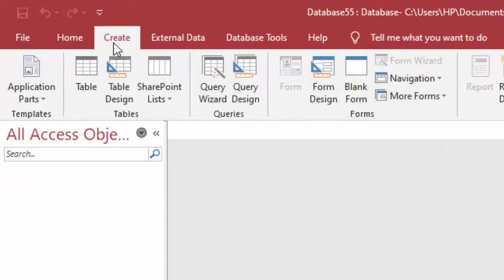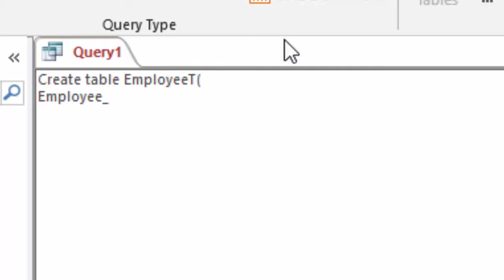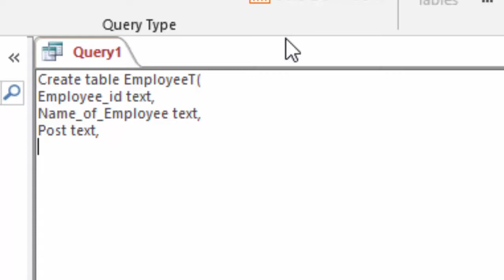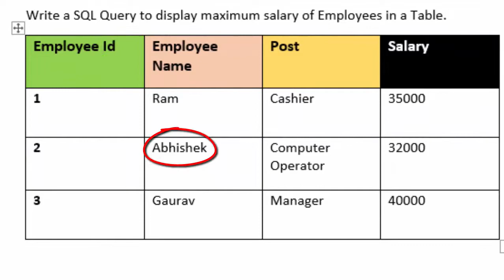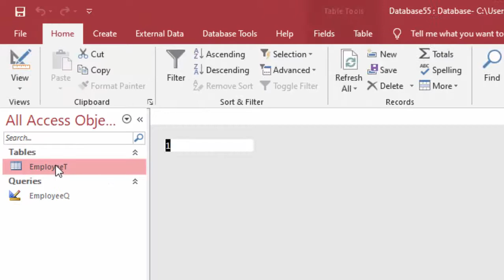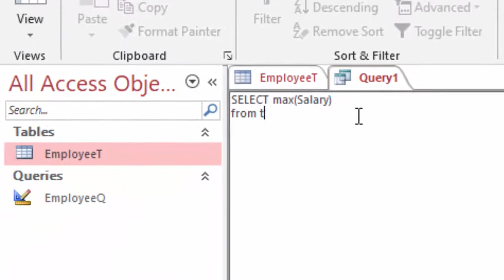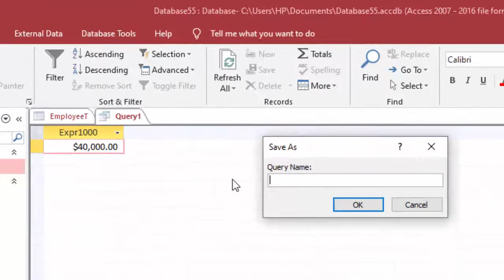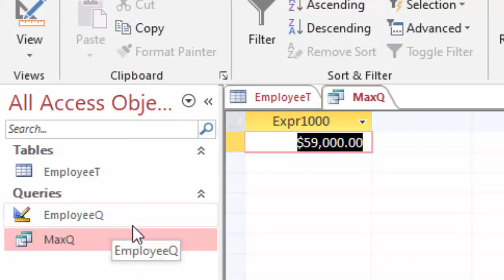Create Max Query in SQL@COMPUTEREXCELSOLUTION